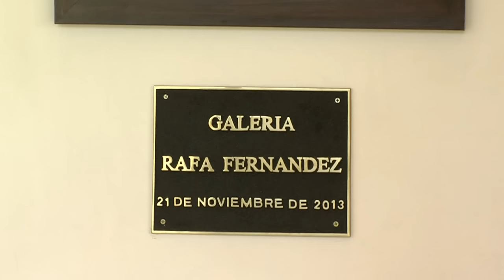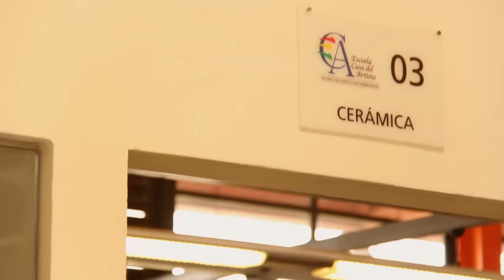Goicoechea - Escuela Casa del Artista